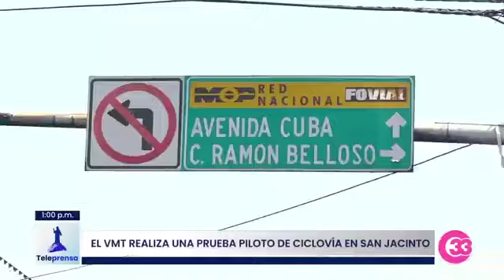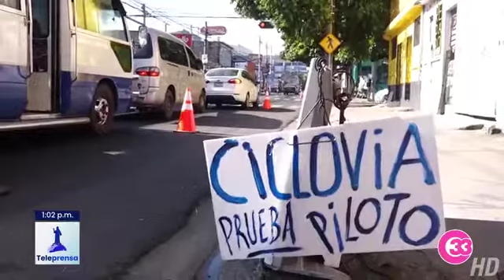Teleprensa33 | El VMT realiza una prueba piloto de ciclovía en San Jacinto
El Viceministerio de Transporte desarrolla en el barrio San Jacinto una prueba piloto para la instalación de una ciclovía. El proyecto generó este jueves algunas reacciones entre los peatones y conductores que transitaban por la zona.